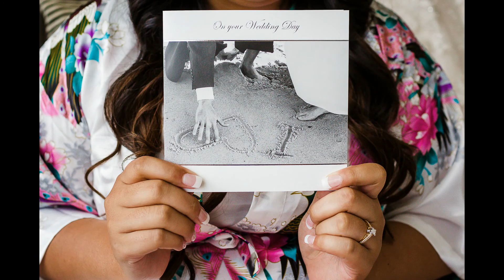Ryan and Kirsten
Ryan and Kirsten were married at Matilda Bay foreshore, with their reception just up the road at Matilda Bay Restaurant.